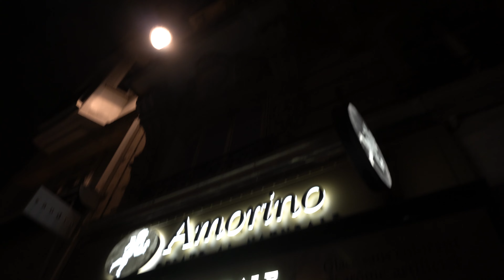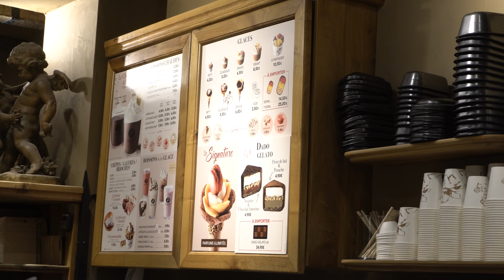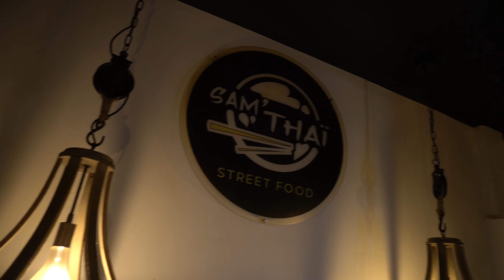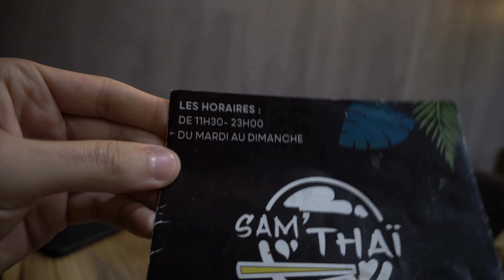Je MANGE chez Sam'THAI et Amorino.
Bonjour, aujourd'hui on se retrouve pour une nouvelle dégustation chez Sam'Thai et chez Amorino.

Si vous kiffez la vidéo partagé et liké la vidéo.

Sam'Thai : 3 Rue Audran, 75018 Paris.
Amorino : 39 Rue des Abbesses, 75018 Paris.